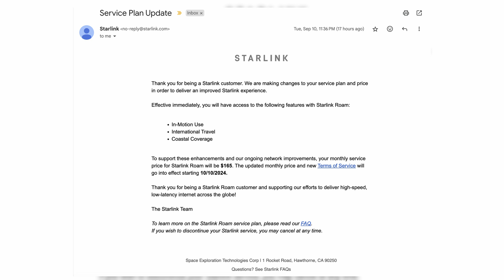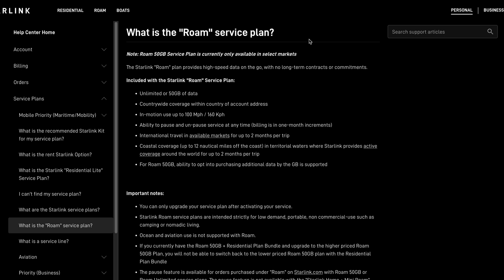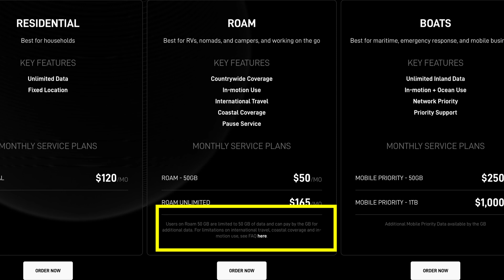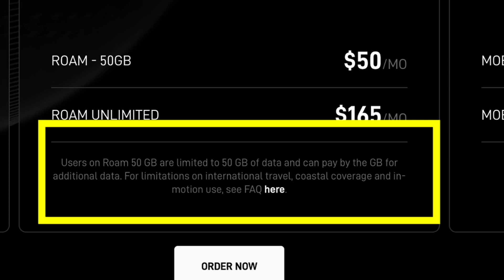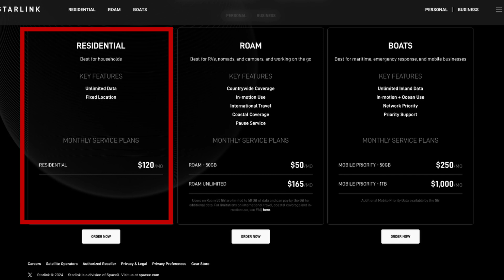Starlink Roaming Just Got More Expensive - Is it Still Worth It?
Starlink recently increased the price of their roam plan, leaving many users wondering if it's still a good value. In this video, we break down the changes to the Starlink roaming plan, explain the new pricing structure, and discuss the potential pitfalls of not opting for the unlimited plan. Don't get caught out by the new pricing - watch this video before making any decisions about your Starlink service.

00:00 Intro
00:49 Me and the email
03:09 Starlink Plan History
05:15 Let’s look at the plans
06:21 The 50GB plan
09:29 International Coverage
10:19 What the heck Starlink?
13:43 What are your thoughts?